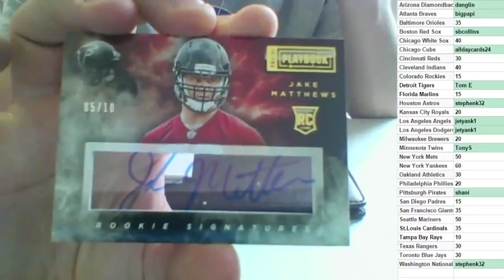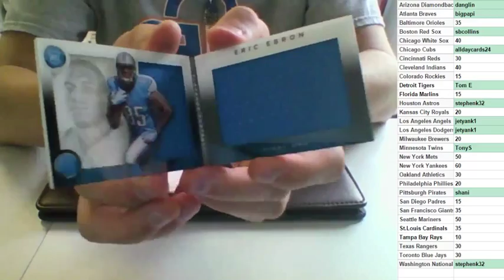2014 Playbook Football Personal Box Break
2014 Playbook Football Personal Box Break